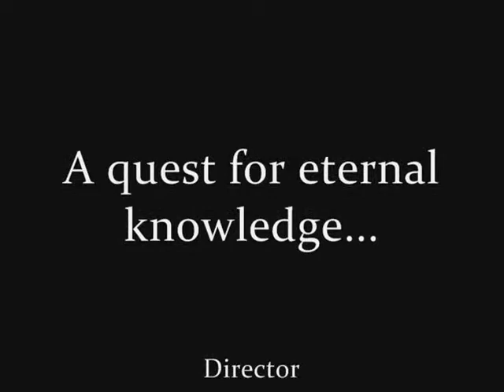Mystic Expressions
The Journey of soul into the realm of superconsiousness as expressed in the series of paintings by J. Srividya an eminent mystic art painter.